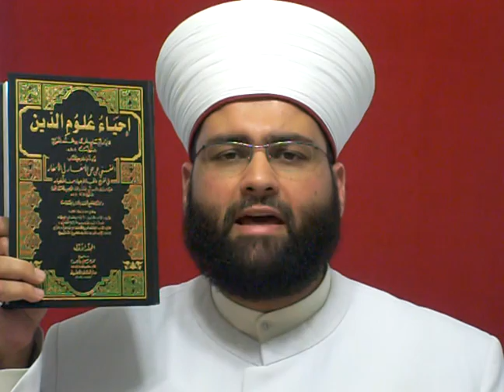كان الله ولا مكان وهو الآن على ما كان